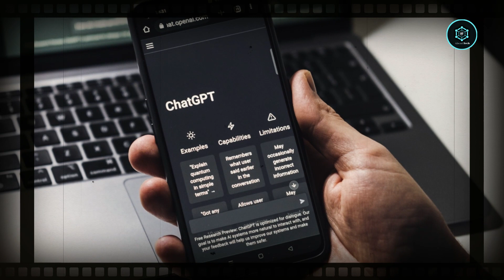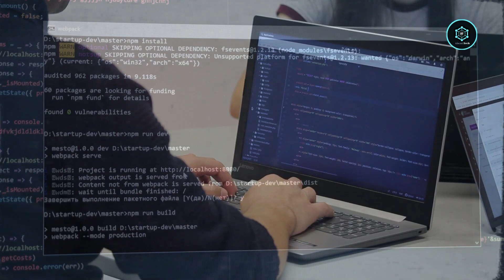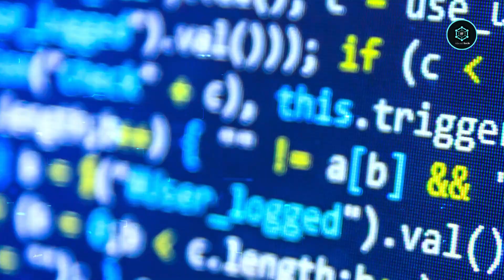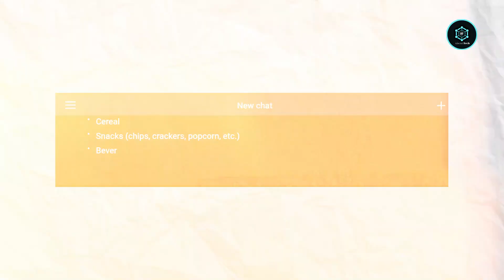50X 😱😱 Faster Computing | Inside the Chip That's Changing the Game! | English subtitles [CC]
In this video, we'll be talking about the What is TPU  . What is the purpose of TPU and how this small chip could revolutionize computer processing, and we'll be showing you how it works in action!

If you're interested in computers and chip technology, this is a video you don't want to miss! We'll be discussing the TPU and how it could revolutionize computer processing, and we'll be showing you how it works in action!

You can watch this video via english subtitle just click on the above button of [CC] and enjoy it with english subtitles

what is tpu
what is a tpu
what is tpu in hindi
what is the full form of tpu
google tpu
what does a tpu do?
how tpu works